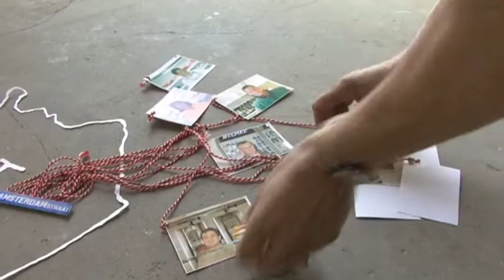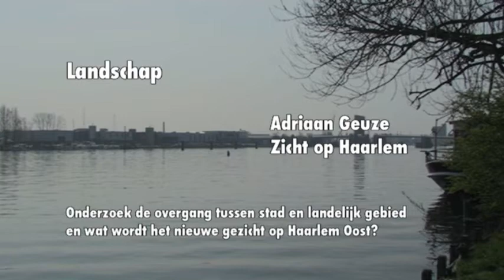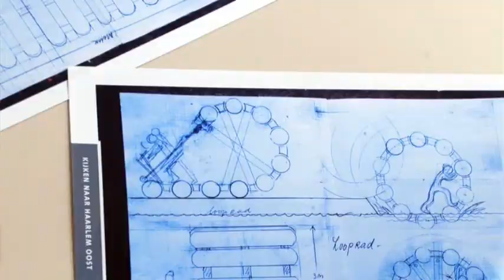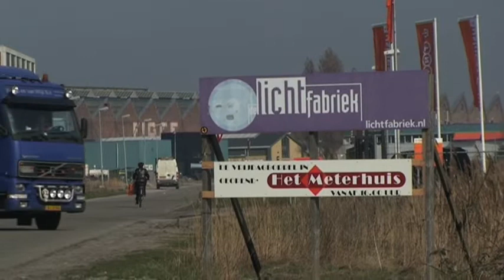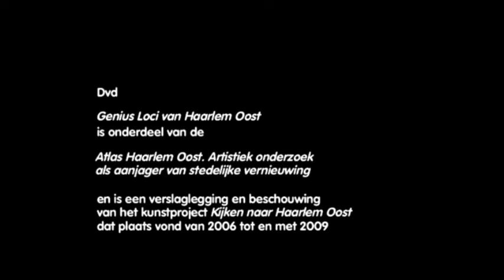GeniusLociHaarlemOost.mov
Genius Loci van Haarlem Oost. Film als onderdeel van de Atlas van Haarlem Oost - Artistiek onderzoek als aanjager van stedelijke vernieuwing door projectkunstenaar Marjolijn Boterenbrood.
Fragment (1) uit de film van Marja Sonneveld (sonimage video) Zij bracht op filmische wijze de genius loci van Haarlem Oost in kaart gedurende de looptijd van het kunstproject. (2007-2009)